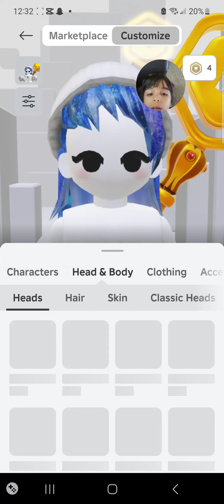plating with my cousin 💕 ❤️